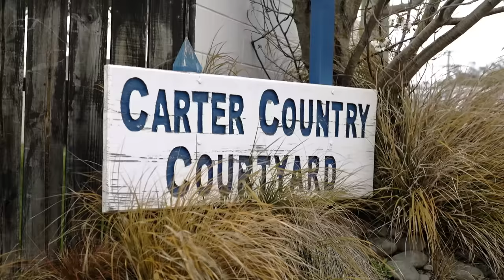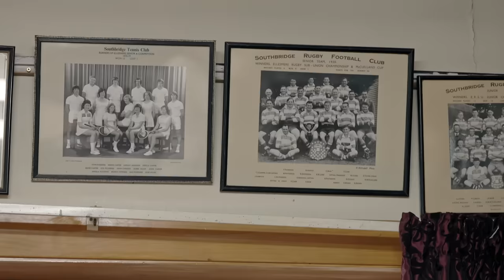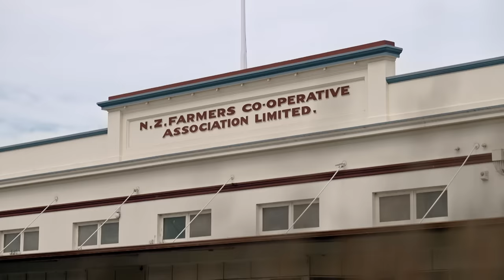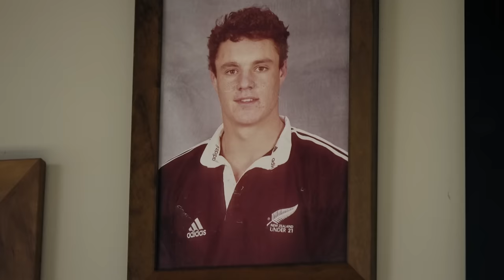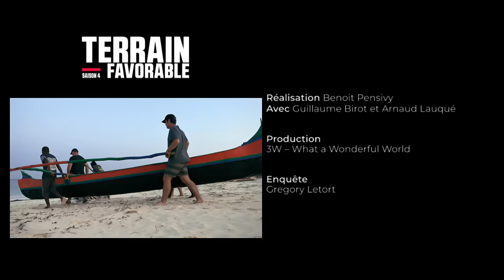Terrain Favorable S04E02 : Au pays de Dan et Richie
Paxcal de Saint-Pée et Xabi de Ciboure, accompagnés de Matt Giteau, ont rendez-vous avec la grande Histoire du rugby en Nouvelle-Zélande.

La série TerrainFavorable est de retour pour une Saison 4 à l’occasion la Coupe du Monde de Rugby 2023 en France avec Jonny Wilkinson, Thierry Dusautoir, Richie McCaw, Christian Califano, Matt Giteau, Syia Kolisi, Dan Carter et Imanol Harinordoquy.
Une production Société Générale.